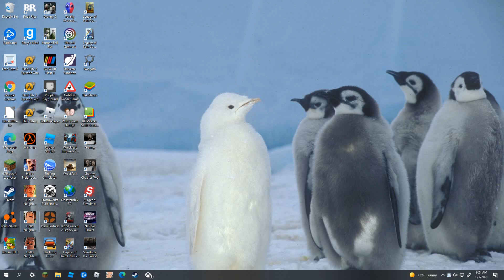Hello neighbor alpha 2 Full game